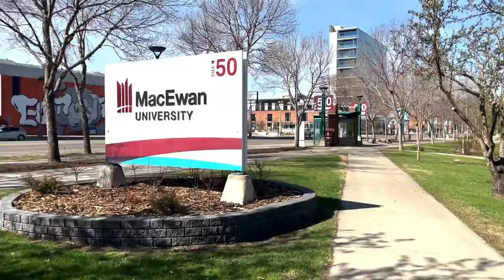MACEWAN UNIVERSITY CAMPUS TOUR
Tour the MacEwan University campus tour through an epic campus tour! In this MacEwan University campus tour , get to know MacEwan while traveling the grounds of Edmonton, Alberta.

Whether you are a new student, current student or alumni - see where classes are held, campus activities take place and the energy of the London campus.

ABOUT MACEWAN UNIVERSITY

Founded in 1971, MacEwan University provides student-focused instruction in a warm and supportive atmosphere. We focus on teaching, so our students can focus on learning. It’s been a cornerstone of who we are for more than 40 years. And we continue to build on that reputation.

Offering more than 65 programs, the university provides a transformative education in a collaborative and supportive learning environment. Creativity thrives here through research and innovation that engages students, faculty and the community.